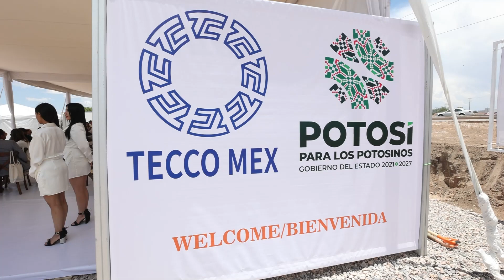Gallardo Cardona coloca primera piedra de nueva planta industrial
Gobernador del Estado de SLP Licenciado José Ricardo Gallardo Cardona coloca primera piedra de nueva planta industrial

• Anuncia Mandatario Estatal que llegarán inversiones productivas a SLP por más de tres mil millones de dólares en 2023